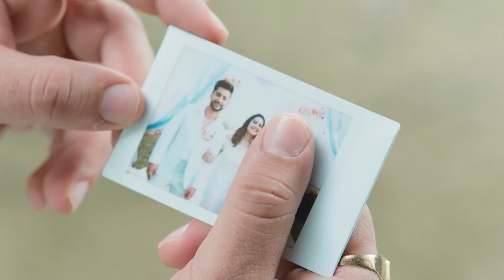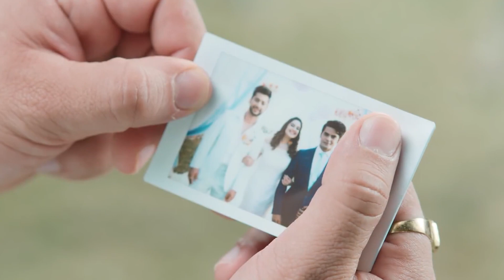Aashiqui Ka Gum Hum Piye Ja Rahe Hai | Heart Touching Love Story Salman Ali | Himesh Reshammiya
Aashiqui Ka Gum Hum Piye Ja Rahe Hai | Salman Ali | Viral Song | Himesh Reshammiya |hindilovesongs

Aashiqui Ka Gum Hum Piye Ja Rahe Hai | Salman Ali | Viral Song | Himesh Reshammiya | New Song 2021

Song: Aashiquii Kaa Gum
Music & Lyrics By : Himesh Reshammiya
Singer: Salman Ali
Mixed and Mastered: Salman Shaikh at HR Musik Studio
Assistant Mixing Engineer: Anudutt Shamain
Acoustic Guitar: Deepak Sinha

Tumhari mohabbat me hum
Tumhare zaar khareed gulam ho chuke hain
Har jagah tumhare liye badnam ho chuke hain.

Aaaa... Aaaaa...
Aaaa... Aaaaa...

Aashiqui ka gum hum piye ja rahe
Aashiqui ka gam ham piye ja rahe
Tera naam lekar hum jiye ja rahe
Tera nam lekar ham jiye ja rahe.

Aashiquii kaa gum hum piye ja rahe
Tera namm lekar hum jiye ja rahe.

Channa ve tere liye raat bhar
Hum to piye ja rahe
Channa ve tere liye raaat bhar
Ham to piye ja rahe.

Tera naam tera naam tera naam
Liye ja rahe
Tera namm tera namm tera namm
Liye ja rahe.

Kitni chot dil pe hum liye ja rahe
Kitni chot dil pe ham liye ja rahe
Tera namm lekar ham jiye ja rahe.

Yari teri meri hai atrangi yara
Tujhse meri duniya hai satrangi yara
Tere ishq me ham apne hi
Dil se maat khaa rahe
Dil se maat kha rahe.

Channa ve tere liye raat bhhar
Ham to piye jaa rahe
Liye ja rahe.

Mere aasman ka tu hai chand aur tara
Jaag se keh diya hai tu hai sirf hamara
Dil se matt khaa rahe.

aashiqui ka gam ham piye ja rahe hain status,
aashiqui ka gam ham piye ja rahe hain ringtone,
aashiqui ka gam ham piye ja rahe hain song,
aashiqui ka gam ham piye ja rahe hain tera naam lekar ham jiye ja rahe hain,
aashiqui ka gam ham piye ja rahe hain dj,
aashiqui ka gam ham piye ja rahe hain gana,
aashiqui ka gam ham piye ja rahe hain salman ali song,
aashiqui ka gam ham piye ja rahe hain whatsapp status,
aashiqui ka gam ham piye ja rahe hain gaana,
aashiqui ka gam ham piye ja rahe hain himesh reshammiya,
aashiqui ka gam ham piye ja rahe hain mp3 song,
aashiqui ka gam ham piye ja rahe hain new song,